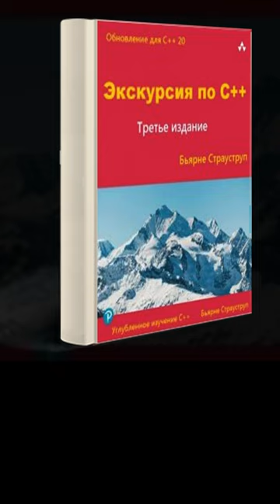«Тур по С++. Краткий курс. Третье издание». Бьерн Страуструп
Скачать книгу «Тур по С++. Краткий курс. Третье издание»